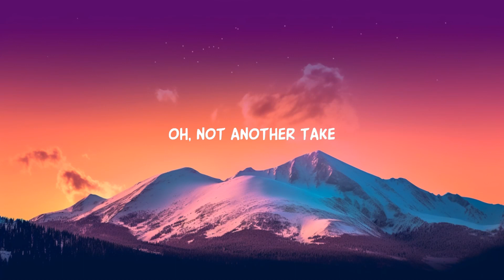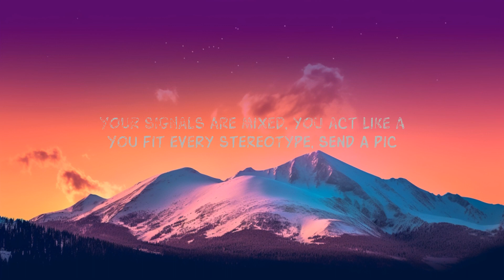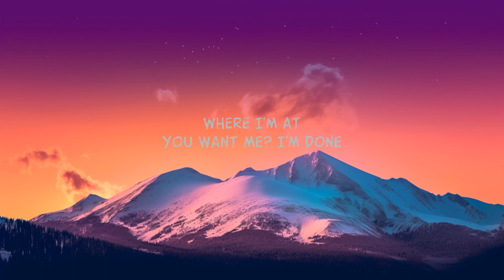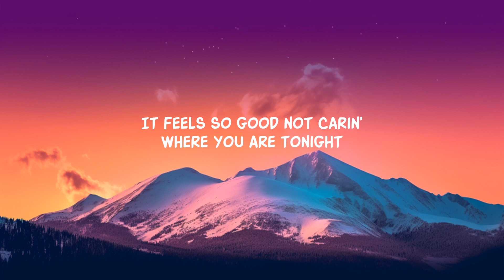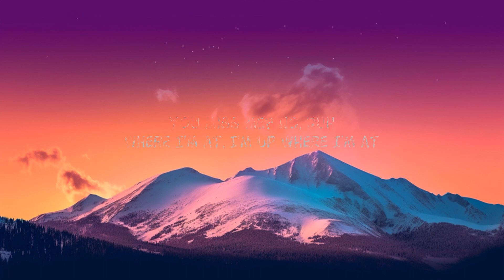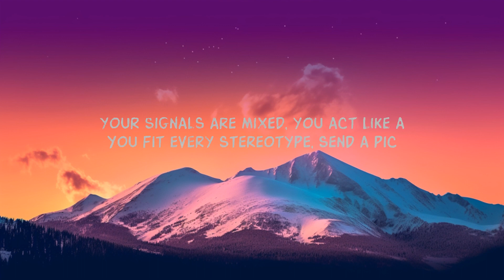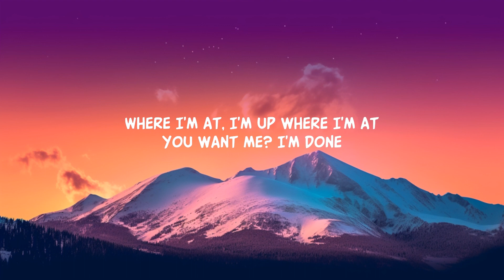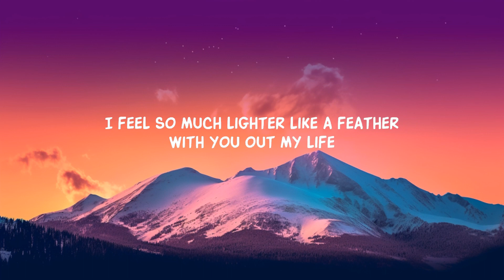1 Hour | @sabrinacarpenter - Feather (Lyrics) | New Best Song Lyrics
Song Lyrics:

More than two hours in advance, hmm
I feel so much lighter like a feather with you off my mind, ahh
You're a waste of time, ahh

Lyric video for Feather by Sabrina Carpenter on Dan Music

1 Hour |  @sabrinacarpenter - Feather (Lyrics)  | New Best Song Lyrics
1 Hour |  @sabrinacarpenter - Feather (Lyrics)  | New Best Song Lyrics
1 Hour |  @sabrinacarpenter - Feather (Lyrics)  | New Best Song Lyrics
1 Hour |  @sabrinacarpenter - Feather (Lyrics)  | New Best Song Lyrics